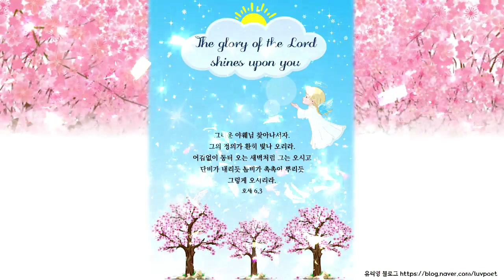Good morning 말씀카드 19. 호세 6,3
묵상기도집(A sad day royal) 리디북스 체험판 바로가기
유리영 유튜브 채널 No fear in love 바로가기

묵상기도집(A sad day royal) 교보문고 체험판 바로가기

영상 제작에 사용된 서체 안내입니다.
고양덕양 B, KoPub바탕체 Bold, odstemplikm